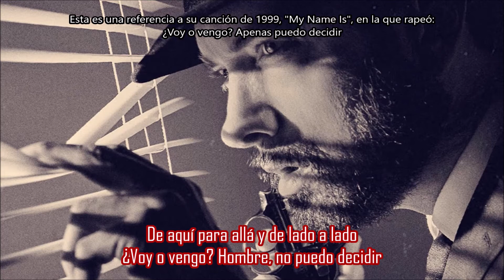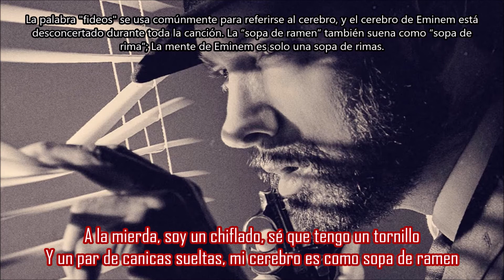Thus Far (Interlude) / Discombobulated - Eminem | Subtitulada en español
Skit: Thus Far (Interlude)
Canción: Discombobulated
Artista: Eminem
Producción: Frano, Lonestarrmuzik, S1, Black Bethoven, Trevor Lawrence Jr., Dawaun Parker, Mark Batson & Dr. Dre
Album: Music to Be Murdered By: Side B
Año: 2020
"Thus Far (Interlude)" samplea otro fragmento de una de las canciones originales de 1958 Music to be Murdered By de Alfred Hitchcock, llamada "Body and Soul"

En "Discombobulated", Eminem emula a su yo más joven utilizando acentos similares a los que hizo en su álbum Relapse de 2009. En la pista, nombró a varios raperos, como 50 Cent , Dr. Dre y el dúo Tha Dogg Pound.